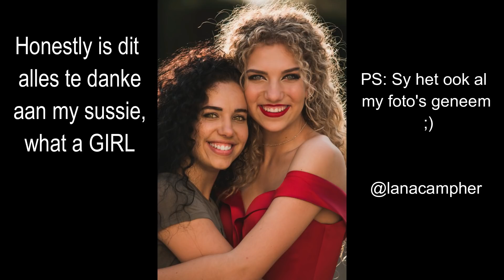Matriekafskeid VLOG || NINA CAMPHER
YO
Okay so die was my matriekafskeid
Ek weet daar is baie gaps en oor die algemeen nogals min footage, dis net omdat ek n horrible youtuber is.
Anyway I hope you enjoyed it :)

GET LIT

ALSO SNAPCHAT...:
ninacampher

Guest Starring
(in order of appearance):

MY SUSSIE:
Lana Campher